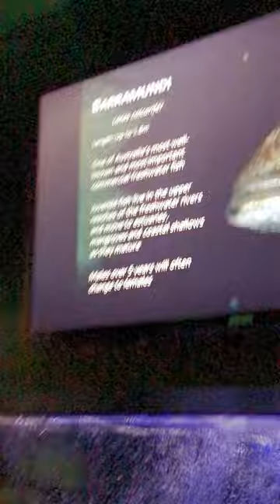Barramundi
Barramundi at the National Zoo & Aquarium.